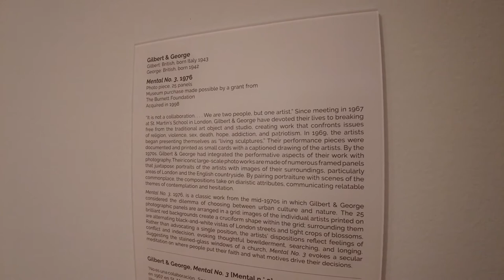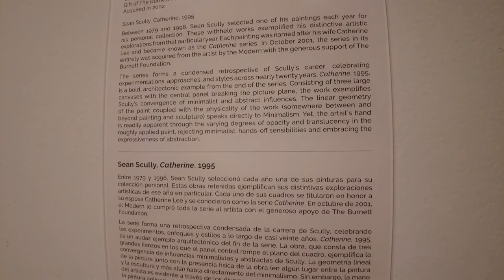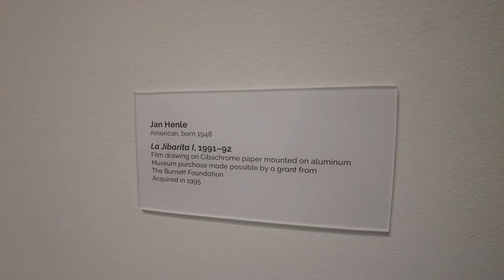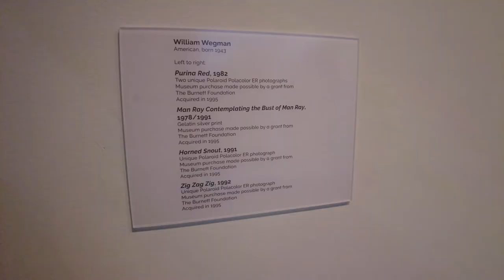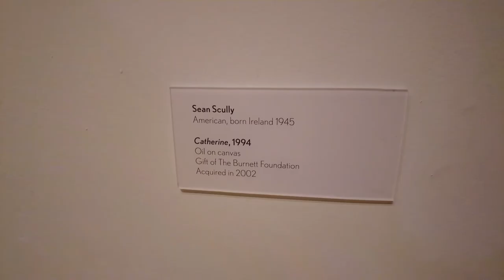Modern Art Museum of Fort Worth Postmodern American Masters Collection, Special Exhibitions pt.5, TX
Artists in this episode:
Donald Sultan
Craigie Horsfield
Gilbert & George
Sean Scully
Anselm Kiefer
Nancy Graves
Jan Henle
Ann Stautberg
William Wegman

DALLAS Art Institutions and Galleries 2022/23 Contemporary Art New Exhibitions, Texas 美国德克萨斯州达拉斯画廊展讯:

Follow Us for even more Art Education Videos!
Vimeo @917FineArtsCorp